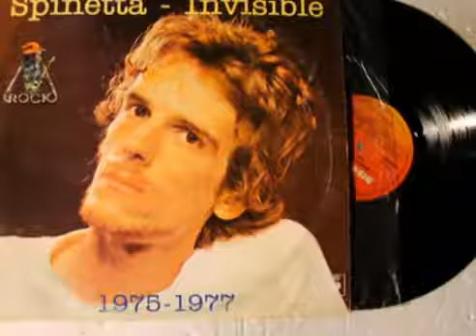Spinetta le pidio un autografo a Pity Alvarez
Spinetta es Fan de  Pity!"Odenate!